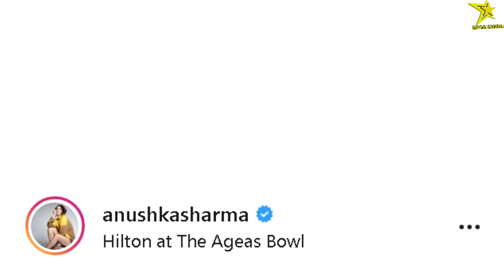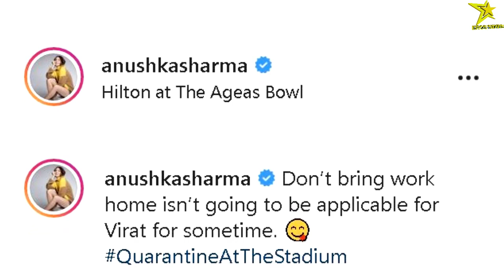Anushka Sharma shared lovely moments with her Daughter Vamika and Virat Kohli in England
ABOUT Eros Stars -
ErosStars ​ is an entertainment portal that brings you all global trending updates (Especially, South Asia/ Bollywood) of the TV and Film industries and many more.
We always try to give you the correct news and information.